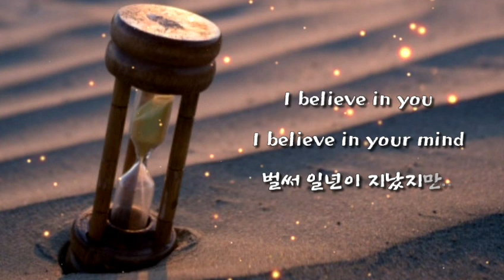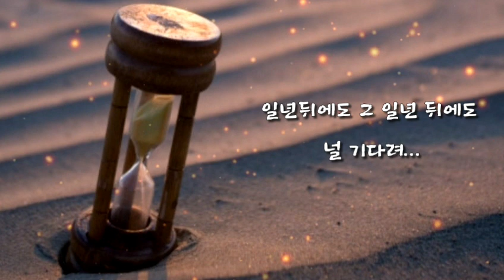벌써1년.. - 브라운 아이즈 - (가사有)